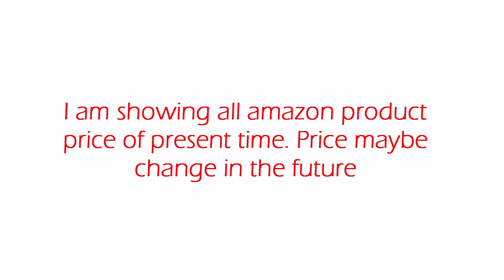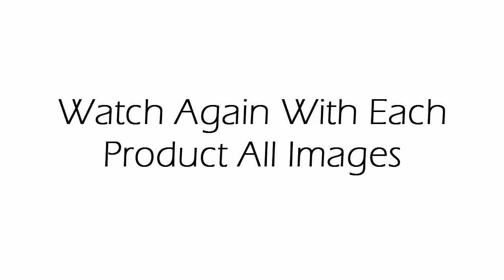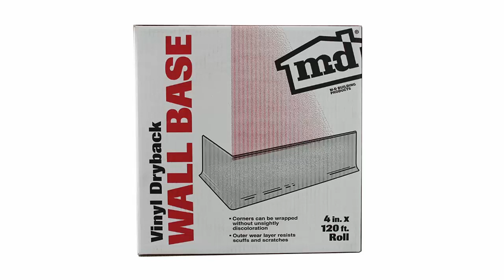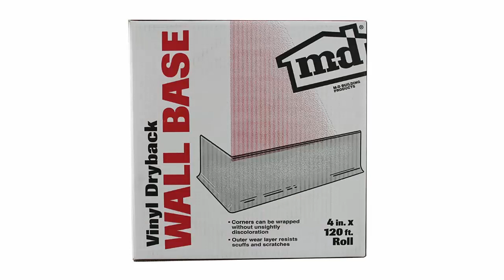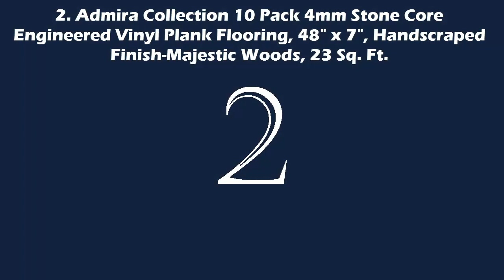Top 10 Best Rated & Best Selling Vinyl Flooring With Price 2019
10. VViViD XPO Black Carbon Fiber Car Wrap Vinyl Roll Featuring Air Release Technology

9. MD Building Products 75507 Vinyl Wall Base Bulk Roll

8. Achim Home Furnishings VFP2.0SS40

7. MD Building Products 75457 Vinyl Wall Base Bulk Roll

6. MD Building Products 75499 Vinyl Wall Base Bulk Roll

5. M-D Building Products 73900 4-Inch by 60-Feet Dry Back Vinyl Wall Base

4. Nance Industries Versaplank Peel and Stick Stain Proof Vinyl Plank Flooring

3. Achim Home Furnishings VFP1.2GO60

2. Admira Collection 10 Pack 4mm Stone Core Engineered Vinyl Plank Flooring

1. Alvas Matlay Dance Floor